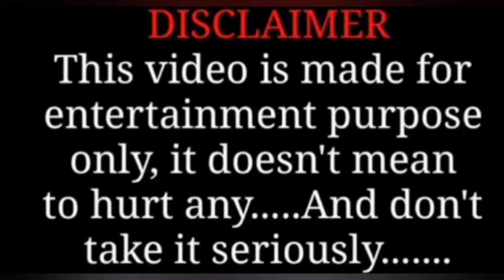Bottle Flip Hand Canning with Belt Punishment ll Flip the Bottle with Hand Canning Punishment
your query:
bottle flip challenge murga punishment bottle flip murga punishment bottle flip challenge punishment belt se marne wali punishment flip the bottle with murga punishment bottle flip challenge back caning
hand canning punishment in tuition

your query:
murga punishment challenge part 3 murga punishment bottle flip murga punishment with belt to a girl murga punishment in school and tuition murga punishment in tution vlog murga punishment in school with stick murga punishment in series murga punishment in kapil sharma show girl murga punishment college
girl murga punishment back canning
murga punishment challenge part 4

your query:
belt se marne wali punishment teacher back side beating flip the bottle with murga punishment bottle flip challenge murga punishment belt se marne wali punishment flip the bottle with murga punishment bumper marne wali punishment back caning tuition vlog back canning new video beating back side punishment beating back punishment mogli life vlog punishment back canning challenge tamil bum pinching challenge chooral adi challenge